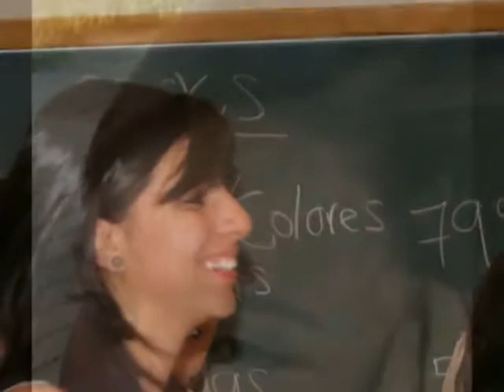ADE AGS 2011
Te invitamos a revivir los mejores momentos de la séptima edición del programa Atrévet a Dirigir una Empresa Aguascalientes que en esta ocasión se llevo a cabo en cinco sesiones. Semana tras semana los participantes pudieron vivir la experiencia ADE y conocer a participantes de mucho talento.